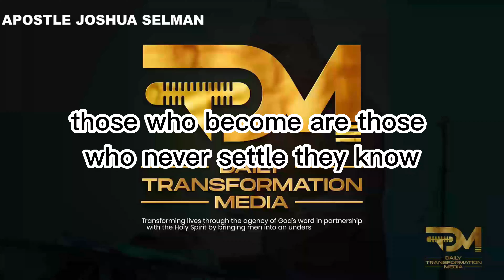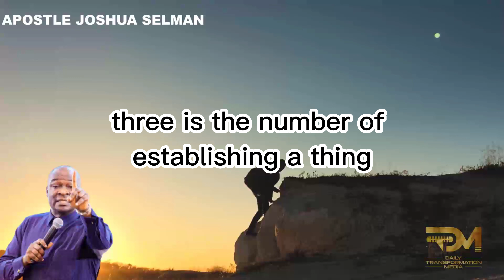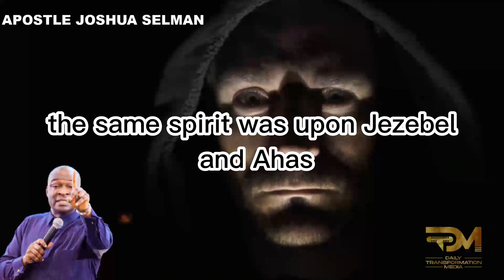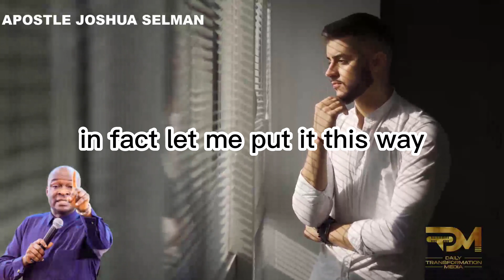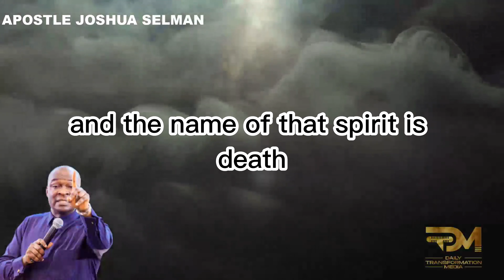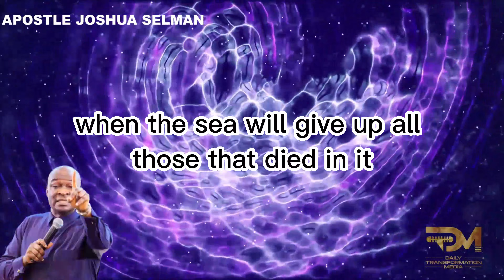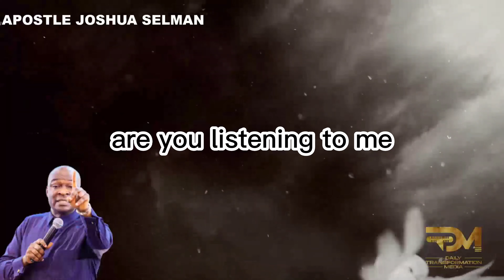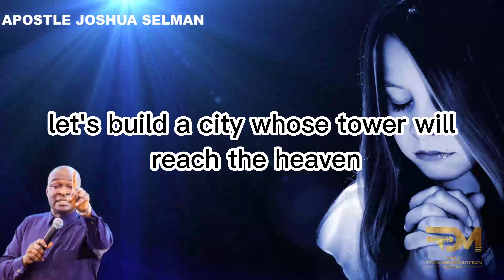HELL IS A SPIRIT : JONAH WENT TO HELL | APOSTLE JOSHUA SELMAN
"Embark on a riveting exploration of the spiritual realm with Apostle Joshua Selman as he delves into the profound revelation that hell is not just a physical place but a spiritual reality. In this eye-opening talk, discover the insights derived from the biblical account of Jonah's journey into the depths. Apostle Selman sheds light on the spiritual significance and implications of Jonah's descent into what can be described as hell. Join us for a thought-provoking discussion on the unseen dimensions of the spiritual realm and gain a deeper understanding of the spiritual truths hidden within biblical narratives.

For ANY Enquiry about 🔴 Koinonia - Eternity Network International 🔴:

Official Koinonia LINES:
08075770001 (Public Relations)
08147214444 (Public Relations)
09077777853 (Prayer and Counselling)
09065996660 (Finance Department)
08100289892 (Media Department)